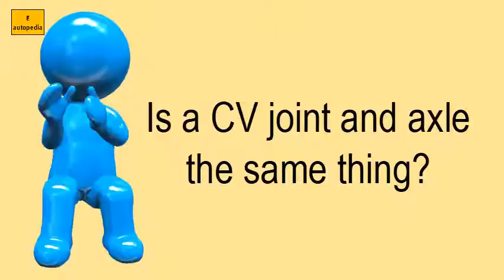Is A CV Joint And Axle The Same Thing?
LIST OF RELATED VIDEOS OF Pro collagen marine cream at john lewis. Elemis pro collagen marine cream ml . Elemis uk. Elemis pro collagen marine cream spf . Anti ageing cream. Amazon elemis pro collagen marine cream, anti wrinkle how to use pro collagen marine cream youtube. Elemis how to pro collagen marine cream youtube. Elemis pro collagen marine cream ml . British vogue. Elemis pro collagen marine cream dermstore. Elemis pro collagen marine cream review (updated pro collagen marine cream . Nordstrom. Elemis pro collagen marine cream ml page qvc uk. Elemis pro collagen marine cream ml . Beautyfeatures.Ie. Elemis 'pro collagen' marine cream ml . Debenhams. Elemis pro collagen marine cream, . Fl oz page qvc . Elemis pro collagen marine cream reviews influenster. Elemis pro collagen marine cream . Ebay. Product pro collagen marine cream by elemis . Ipsy. Elemis pro collagen marine cream ml . Beautyexpert. Buy online pro collagen marine cream shelbourne spa. IN THIS CHANNEL :
What happens if you drive with a broken axle?
Do rear wheel drive vehicles have CV joints?
Is a ball joint and a CV joint the same thing on a car?
Why does a wheel bearing go bad?
What does Hyundai 100 000 warranty cover?
How much does it cost to replace a CV axle?
What grease to use for CV joints?
How long does it take to change a ball joint on a car?
What is inner CV joint?